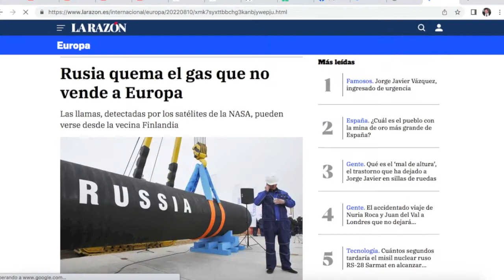Rusia QUEMA gas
Mientras en Europa nos apretamos el cinturón, el precio de la luz sube y no tenemos gas (y ahorramos hablando de cambio climático) Rusia lo quema porque al no exportarlo a Europa NO TIENE DONDE ALMACENARLO.

Quemando materias primas escasas ¡¡SI ES QUE SOMOS GILIPOLLAS!!